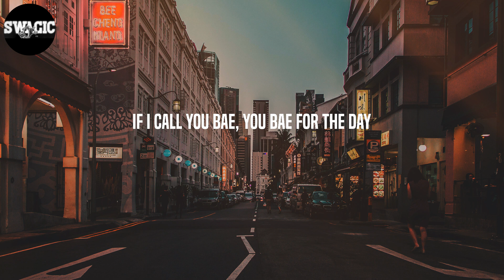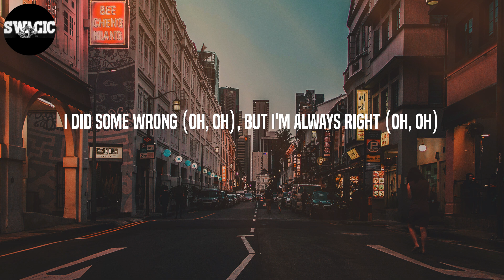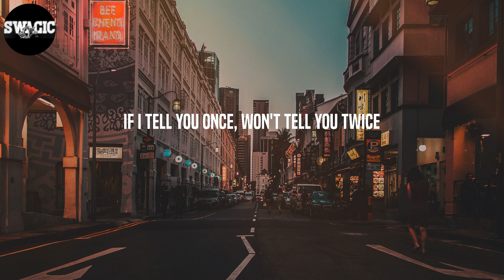Pop Smoke - For The Night (Lyrics)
Lyrics: For The Night - Pop Smoke
(CashmoneyAP)
Get 'em, get 'em, oh
Oh (I'm tryna fuckin' get 'em)
Oh, oh (get 'em)
Oh (gettin' big, goin' up)
If I tell you once, won't tell you twice, yeah
I'm a thief in the night (thief in the night)
5K on the dinner, bring three hundred thou' to the dealer
I'm rich but I'm ridin', I'm low on exotic
I'm 'bout to fly out and go get me some
Nothin' ain't seen, all this money on me
Hunnid racks in the bag, that's honey bun
Baby OG, I been runnin' these streets
Got the game from Lashawn, I'm my mama's son
Learned 'bout the triple cross when I was young
And I know I ain't goin' so I keep a gun
See, I peeped Pop out, wish that you could see us
Yeah, like a thief in the night (thief)
Park the Porsche and pull up in a Lambo